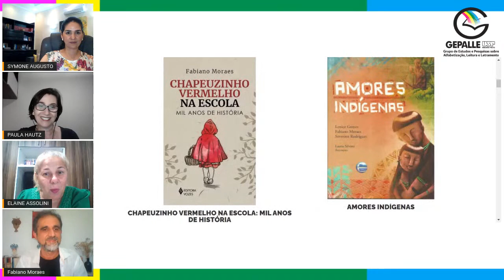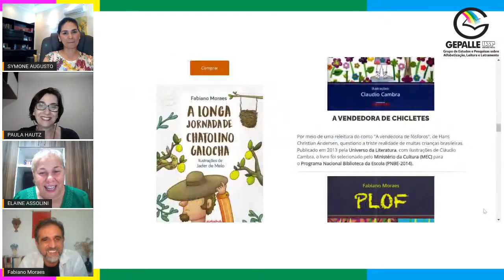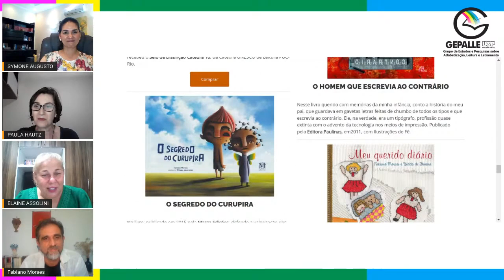Resgatando o prazer da Leitura: Ludicidade e Brincadeiras. Fabiano Moraes na Live do Gepalle (USP)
No dia 17 de novembro de 2022 participei como convidado da Live do Gepalle (FFCLRP - USP), grupo de pesquisa coordenado e liderado pela Professora Elaine Assolini (USP - Ribeirão Preto) que com maestria conduziu a mesa, ao lado de Paula Hautz e Symone Augusto.

Na live, trato do prazer da leitura e dos aspectos lúdico e onírico da literatura infantil; apresento propostas de leitura de literatura para sala de aula; abordo a relevância da brincadeira como método no âmbito da educação, e como estratégia nas práticas de letramento; e ressalto a importância da contação de histórias e da leitura em voz alta tanto para a formação do leitor e para o trabalho docente, quanto para que se constitua, em sala de aula, um lugar do sonho que nos permita adiar o fim do mundo, como nos sugere Ailton Krenak.